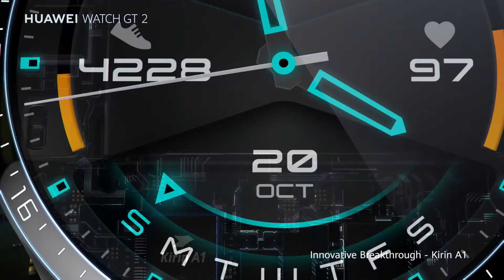Huawei Watch GT 2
The Huawei Watch GT 2 has been optimized with improved Bluetooth connection and call functionality, making it more convenient and practical to make and receive calls